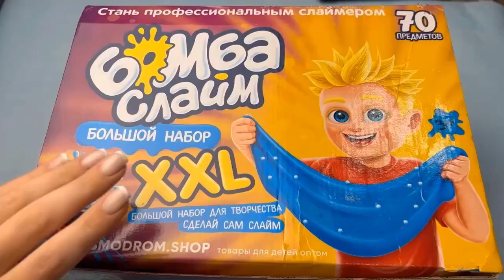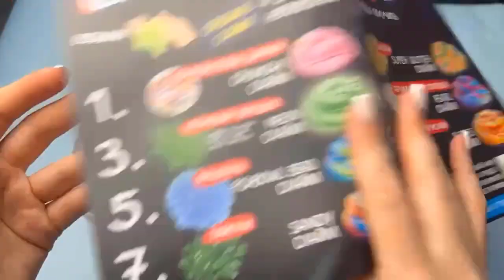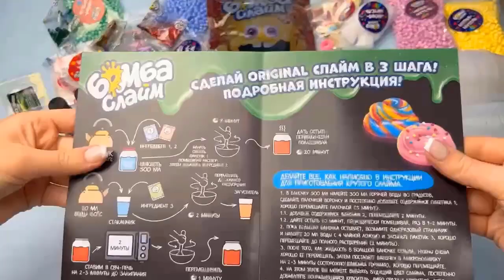Relaxing Soap Carving ASMR. Satisfying Soap Cutting - Satisfactory Video [ASMR]